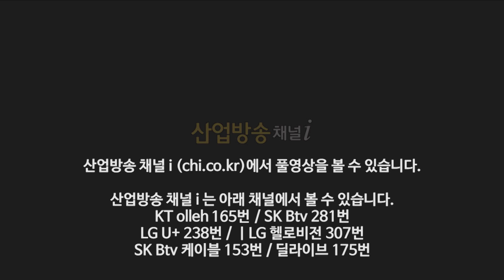코로나, 계속해서 생겨나는 이유는 따로있다? | 만기누설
코로나, 계속해서 생겨나는 이유는 따로있다?